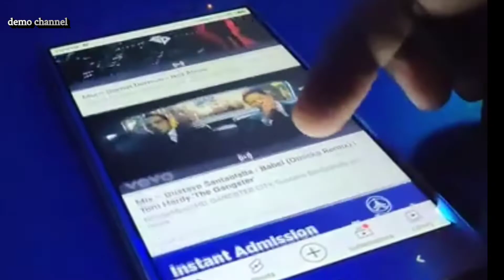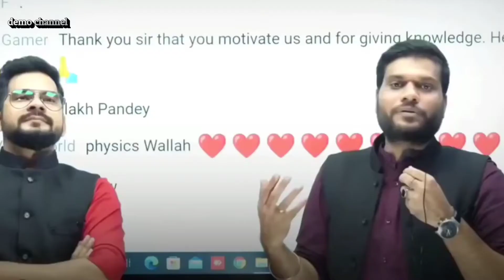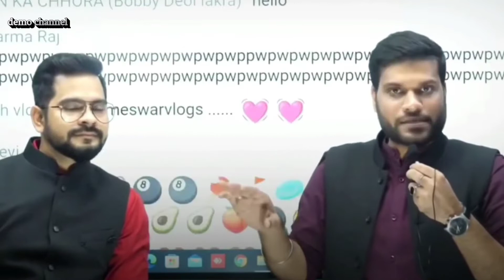A2 sir YouTube से कितना कमाते हैं?🤔। arvind arora income per month। A2 motivation Arvind Arora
arving arora kitna kamate hai
arvind arora income from youtube
arvind arora net worth in rupees 2022
A2 sir YouTube से कितना कमाते हैं?
arvind arora income per month
arvind arora net worth in indian rupees
arvind arora salary per month in rupees
arvind arora monthly income from youtube
arvind arora salary net worth

FOLLOW ME 😆😜